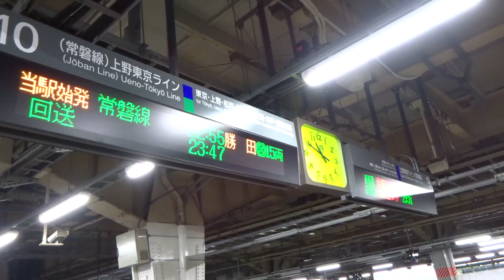【ダイヤ改正後の最初の平日】品川駅で上野東京ライン常磐線の終電に並ぶホームの乗客の光景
品川駅で上野東京ライン常磐線の終電に並ぶホームの乗客の光景です。
上野東京ライン常磐線の2017年ダイヤ改正後、平日最初の深夜となった品川駅の光景は、しっかりと時刻表情報をつかんでたくさんの乗客が常磐線ホームに集っています。
先週金曜日までの上野駅の光景が、そのまま品川駅の9・10番線に移っていた感が強く、むしろ手慣れていないのは折り返し車内整備の係員さんやホームの駅員さんかもしれません。
しかし、販売促進キャンペーンが打ち出されていたグリーン車の利用は、E531系のグリーン車の位置のホームの列の状況からは少なさそうです。